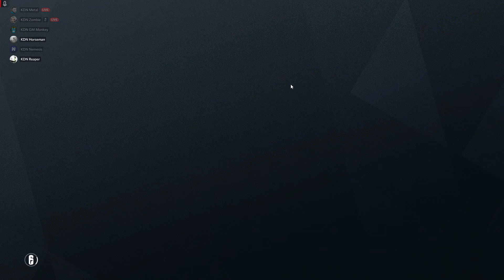KDN R3apercide Siege Moments #2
Visit us at Kodenaim.com
Discord link on our website Kodenaim.com

0:00 - Teaser!
0:11 - Pre-Intro
0:28 - Intro
0:38 - Gameplay
5:06 - Outro